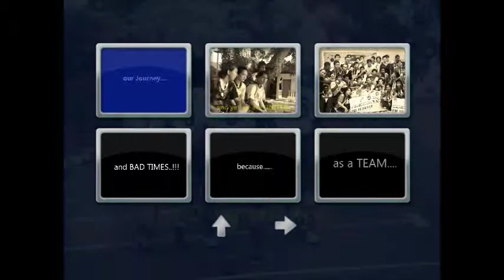The Journey Will Never And!!!